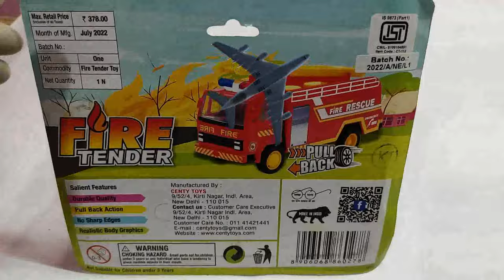CHUNIMUNI FIRE TOYS "The Ultimate Fire Truck Adventure: A Fire Brigade Toy Unboxing and Playtime!"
Hello and welcome to our video about fire brigade toys! Today we will be showcasing some of the most exciting and realistic firefighting toys on the market.

First up, we have the Fire Brigade Fire Truck. This sturdy and well-designed toy truck comes complete with flashing lights and realistic sirens, making it a great choice for kids who love playing with vehicles. The truck also features an extending ladder and a hose, allowing kids to pretend they are putting out fires and rescuing people in danger.

Next, we have the Fire Brigade Play Set. This set includes a fire truck, fire station, fire fighter figures and accessories, such as fire hoses, fire hydrants, and more. Kids can use their imaginations to create different scenarios and role-play as fire fighters, saving lives and fighting fires.

For kids who love to build, we recommend the Fire Brigade Building Blocks Set. This set comes with over 500 blocks, allowing kids to build their own fire station, fire truck, and accessories. The blocks are compatible with other building block sets, making it easy for kids to mix and match and create their own unique designs.

Lastly, we have the Fire Brigade Rescue Helicopter. This exciting toy helicopter is equipped with a rotating propeller and a retractable rescue basket, allowing kids to pretend they are rescuing people from high-rise buildings and other dangerous situations. The helicopter also features realistic lights and sounds, adding to the overall play experience.

Overall, these fire brigade toys are perfect for kids who love to play with vehicles and have an interest in firefighting. They encourage imaginative play, promote teamwork and communication skills, and are sure to provide hours of fun and excitement.